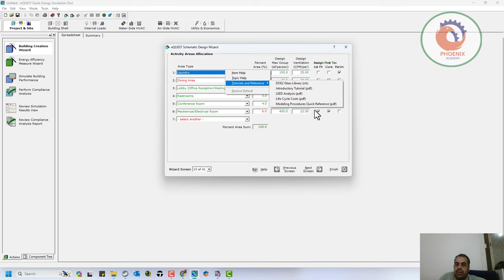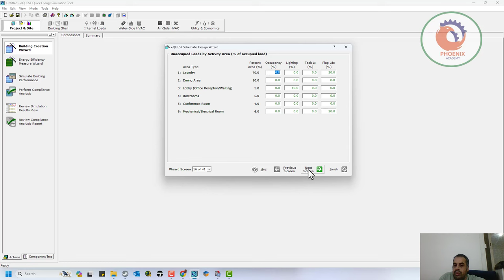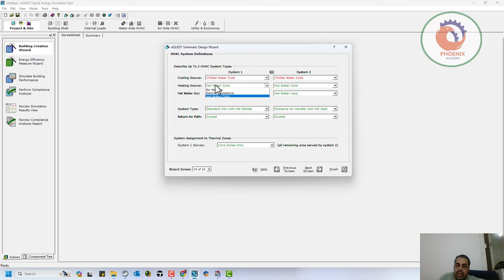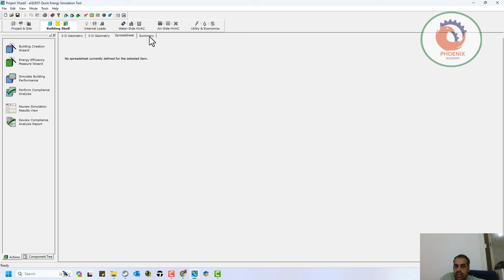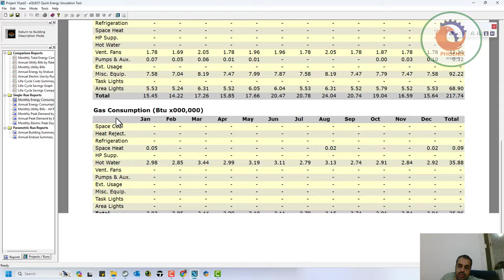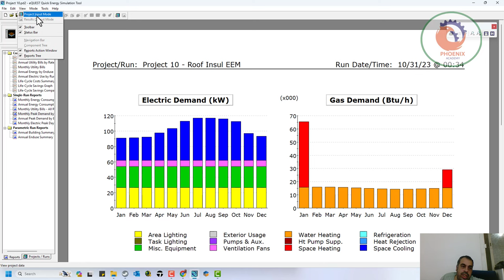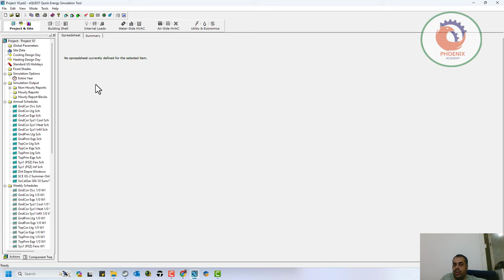06 eQUEST اضافة معلومات التكييف Energy Models